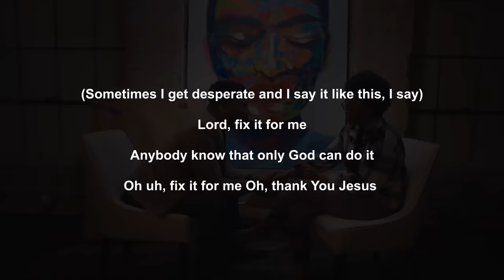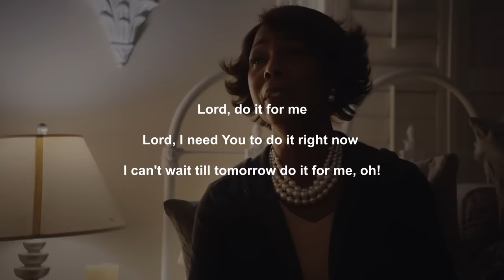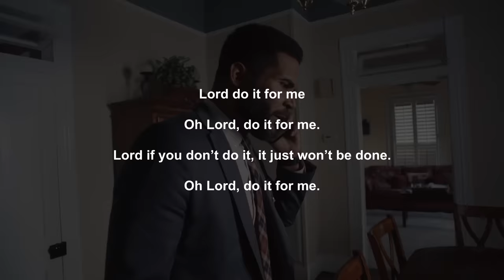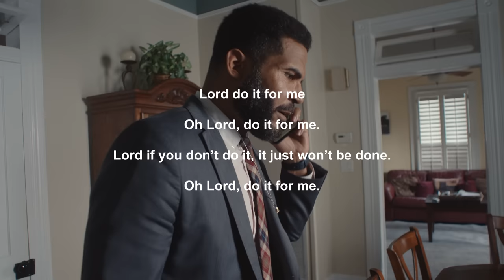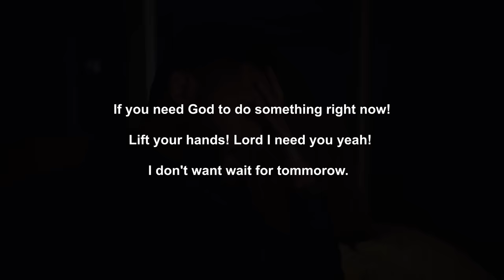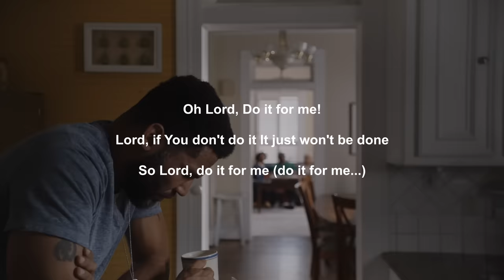Zacardi Cortez - Lord Do It For Me (Official Lyric Video)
Visuals from "Love Mountain" the Movie

Executive Producer: Kerry Douglas
Written and Directed by: Lee Shelton